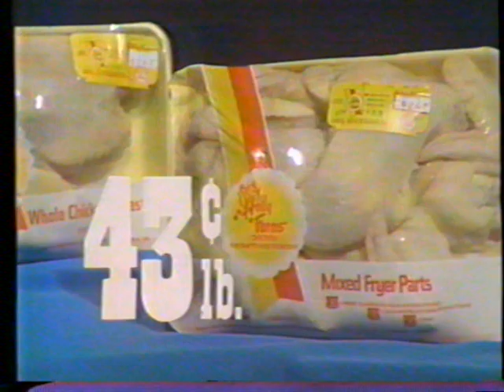1978 Meijer Thrift Acres Store "Why Pay More" Detroit Local TV Commercial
The commercial aired on February 3rd, 1978. It was run during the movie "The Graduate" on WJBK Channel 2 in Detroit MI.